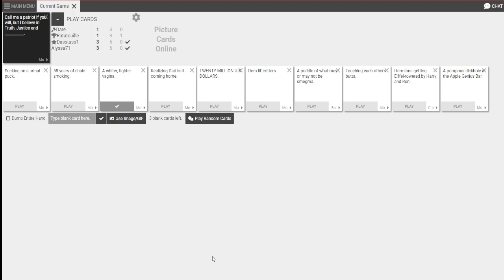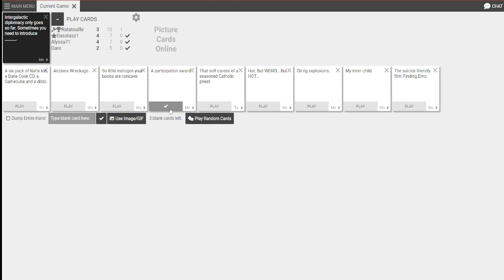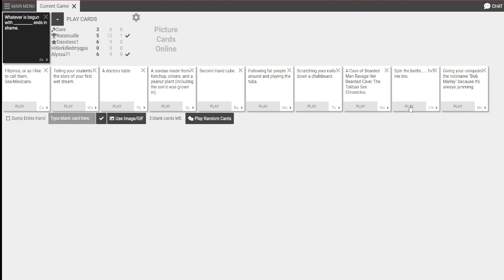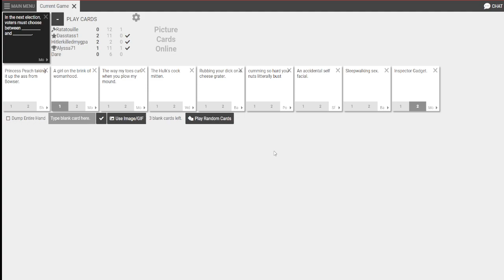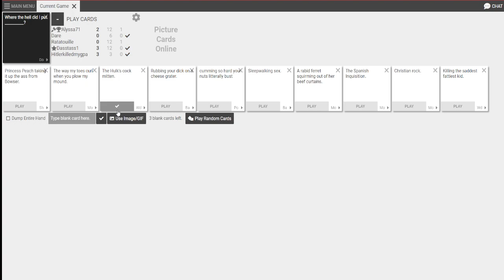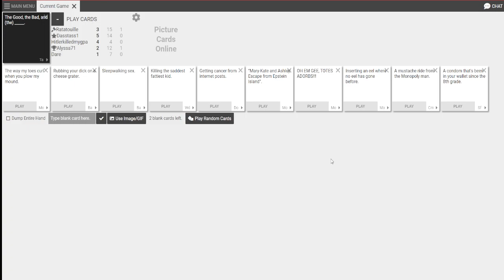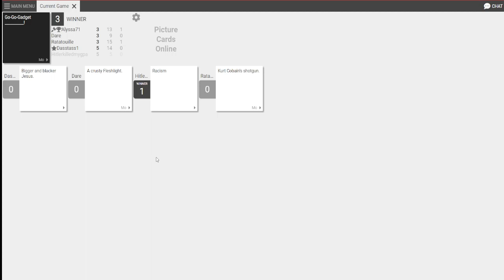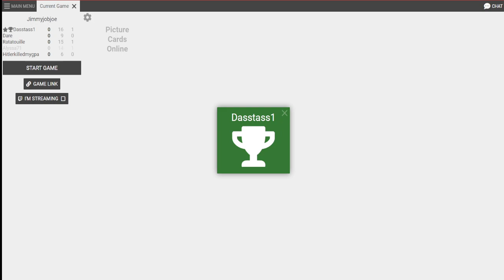RUDE AND CRUDE AND OFFENSIVE CARDS!